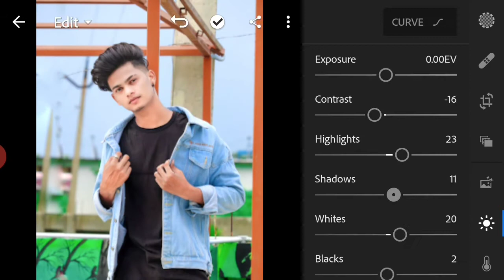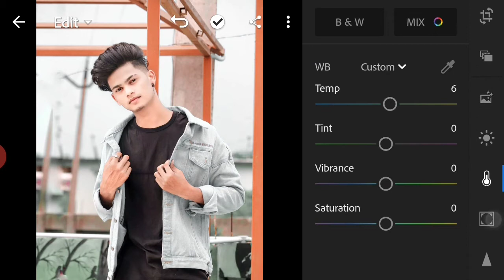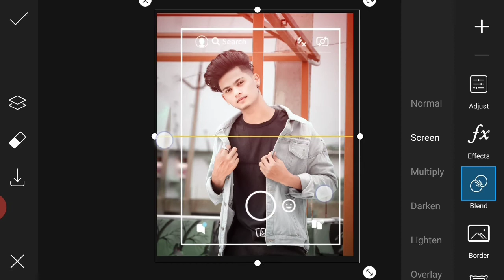picsart instagram profile photo editing tutorial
THANK FOR WATCHINH...